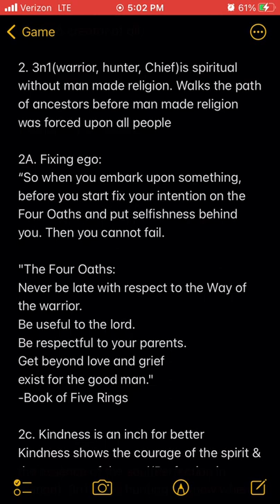“Don’t tell people that, I’m a nice guy”-Patrice O’Neal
Norton gives props to Patrice O’Neal for looking better than the past ways he dressed, Ant gives props to Patrice too,& Patrice tells the show he’s upgrading his appearance.

3n1 read:
Know better, Do better
Meaning 3n1 is a student to the game
Once 3n1 learns a better way, better info, better anything. They practice/train their better daily.
Virtues of spirit is the better way if one doesn’t know where to begin

3n1 always puts themselves first in moments of chaos.
Meaning: Taking care of self should be a priority. Knowing better & performing better daily. Mental health, physical, clean hygiene, clean clothes, clean shoes, etc..